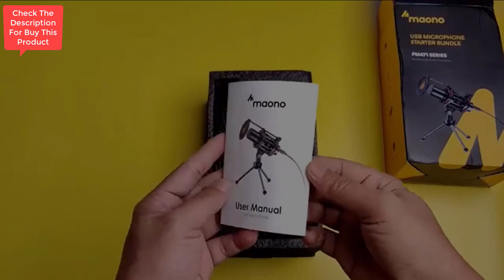MAONO Computer Microphone for PC, All in One USB Mic 192kHz/24bit with Metal Pop Filter & More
MAONO Computer Microphone for PC, All in One USB Mic 192kHz/24bit with Metal Pop Filter, Tripod, Gain Knob & 0-Latency Monitoring for Zoom Meeting, Podcasting, Streaming, YouTube, Voice Over, Gaming